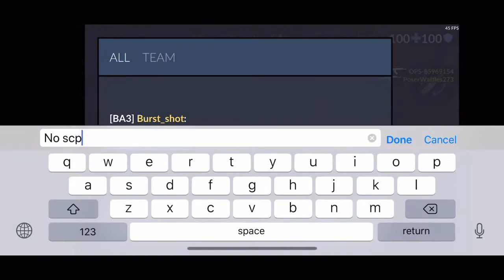He Lied | Critical OPS